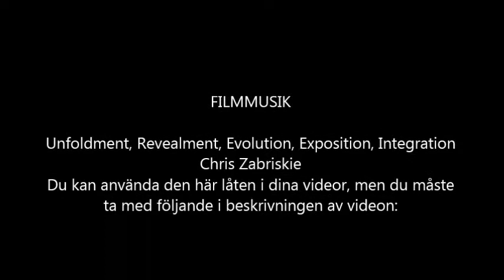Höst av Christer Svensson